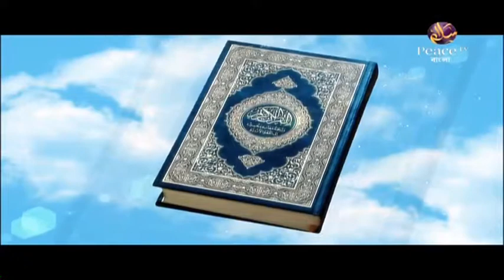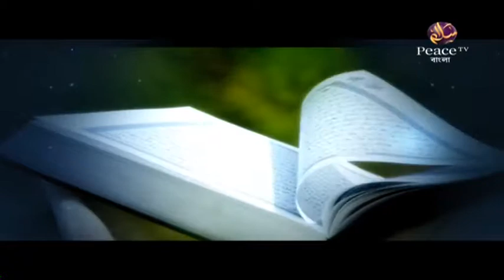৪৩. কিতাবুত তাওহীদ। শাইখ শাহীদুল্লাহ খান মাদানী। পিস টিভি বাংলা